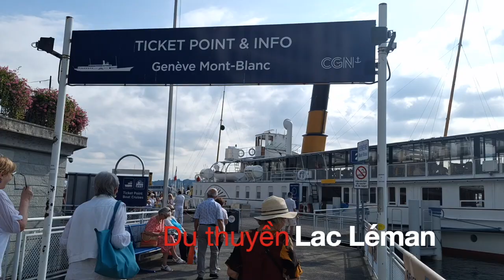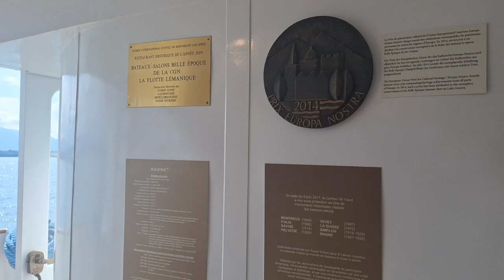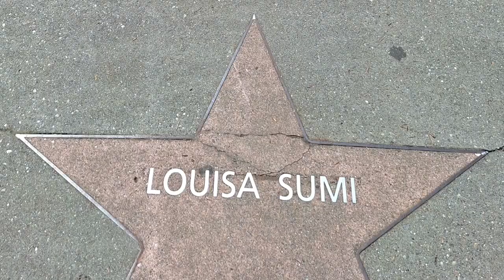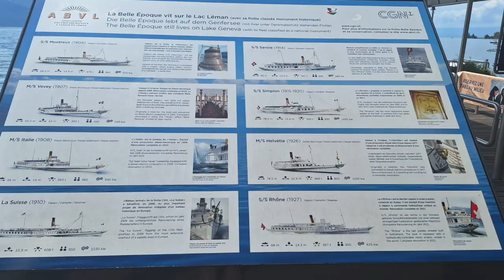Suisse: Geneve, Nyon, Montreux, Lausanne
Hôm nay, chúng ta sẽ cùng nhau thực hiện một chuyến hành trình đáng nhớ qua bốn điểm đến tuyệt vời của Thụy Sĩ – Geneva, Nyon, Montreux và Lausanne. Mỗi thành phố, mỗi thị trấn đều có những nét độc đáo riêng...

Chúng ta sẽ bắt đầu ở Geneva, thành phố quốc tế với bầu không khí hiện đại và thanh bình, nơi hội tụ của các tổ chức quốc tế và những công trình kiến trúc tuyệt đẹp. Tiếp theo, chúng ta sẽ ghé thăm Nyon, thị trấn ven hồ yên bình với di sản La Mã cổ kính và lâu đài Nyon hùng vĩ, nơi mang đến cho bạn một cái nhìn sâu sắc về lịch sử Thụy Sĩ.

Sau đó, hành trình sẽ đưa chúng ta đến Montreux, thành phố của âm nhạc và nghệ thuật, nổi tiếng với lễ hội Montreux Jazz Festival và cảnh quan nên thơ bên hồ Léman. Cuối cùng, chúng ta sẽ dừng chân tại Lausanne, thành phố năng động và quyến rũ với Cathédrale de Lausanne tráng lệ và những vườn nho bậc thang ở Lavaux.

Hãy cùng mình khám phá những khung cảnh tuyệt đẹp và tìm hiểu về lịch sử phong phú mà bốn điểm đến này mang lại. Bắt đầu hành trình ngay thôi nào!